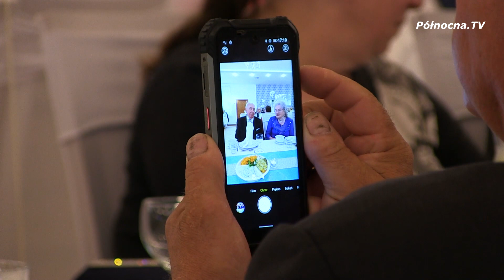Najwytrwalsze małżeństwa wyróżnione | Gmina Kolbudy [2021]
50, 60, a nawet 65 lat razem! Małżeństwa z takim imponującym stażem wyróżniono w Gminie Kolbudy na uroczystej kolacji w Lublewie Gdańskim.

Polecamy również zobaczyć:
Na przystani w Kolbudach ogrom atrakcji dla dzieci

oraz